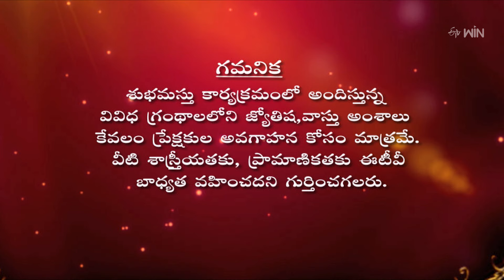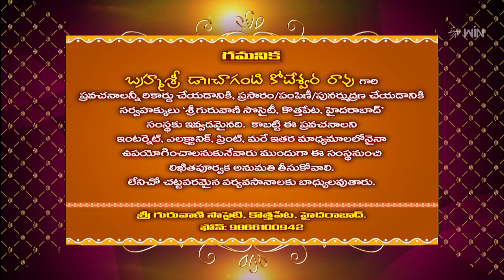Subhamastu | 11th August 2024 | Full Episode | ETV Telugu